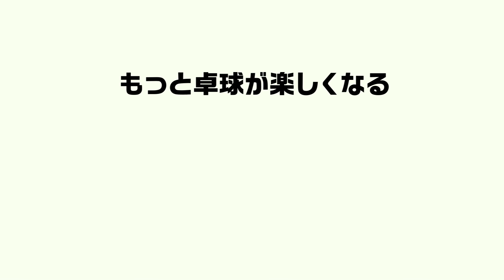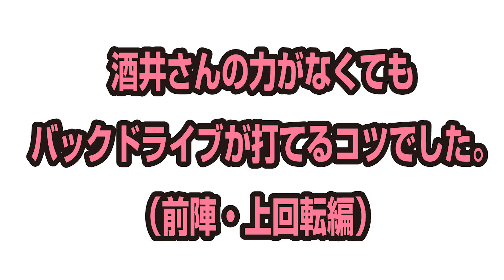【全国大会7回優勝】得意技のバックドライブを教えてもらったら、、、（対上回転/力がなくても振れる方法）｜酒井詩音さん【卓球知恵袋】最も サーブ 前陣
🔴3/16 第1回WRM p4match卓球大会 初開催記念SALE 🔴 酒井詩音さんTwitter：

WRMのぐっちぃです。全国大会7回優勝、酒井さんは、現在関東でコーチとして活動しています。
経歴：四天王寺羽曳丘中学校→四天王寺高校→愛知工業大学
実績：インターハイ個人戦ダブルス2位、シングルスベスト8、全中団体3連覇、高校選抜優勝、全日学シングルスベスト8。

得意にしてるバックドライブを教えてくれました。対上回転に対する前陣バックドライブでして、力がなくてもドライブができる秘密がここに隠されてます。是非、参考にして下さい。

酒井詩音さんのマンツーマンレッスン予約サイト

卓球が上手くなりたい人のためのメンバーシップ只今会員募集中